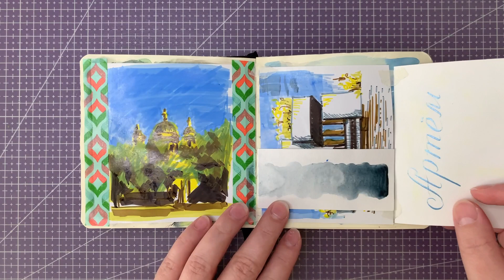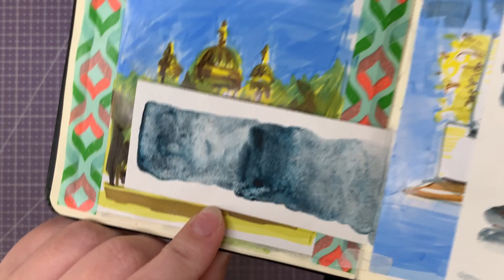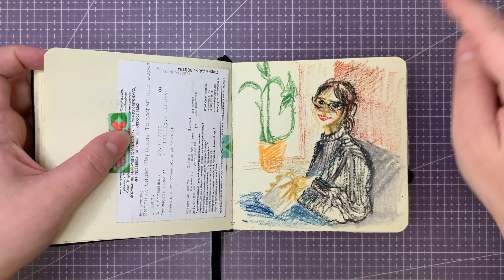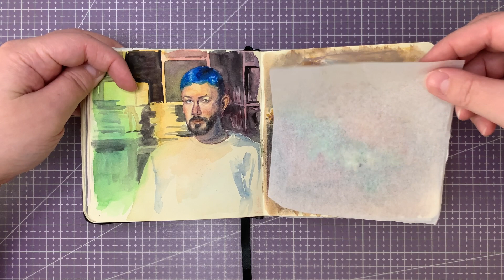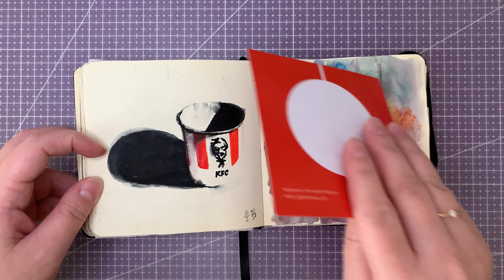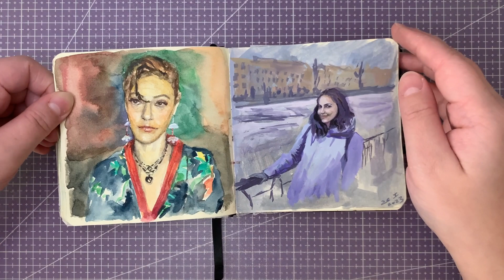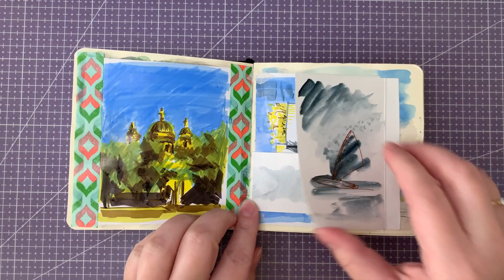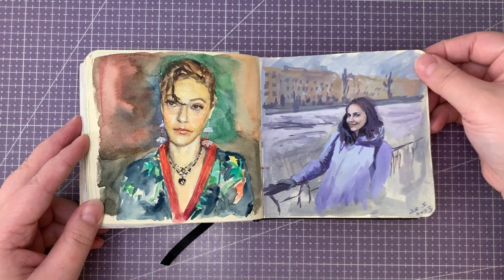ОБЗОР СКЕТЧБУКА 2019-2023 😱 | ЛИСТАЛКА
Сегодня листаем мой скетчбук от арткриэйшн.

Листалка: 27:52

ДОБАВЛЯЙТЕСЬ:
Я в телеге пощу рисунки, которые рисую вне видео, а так же выкладываю (иногда) те, которые будут в видео, так что не забудьте

А если хотите помочь каналу в развитии, то принимаю

Спасибаааа